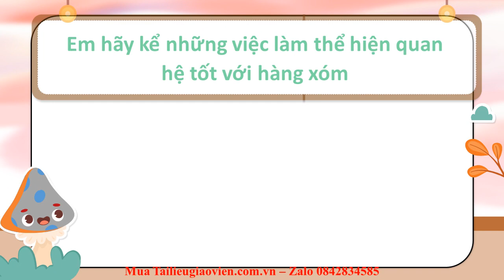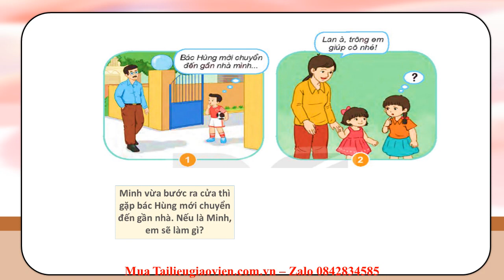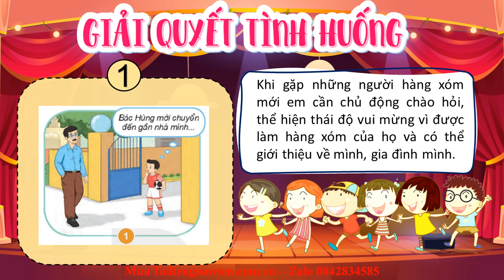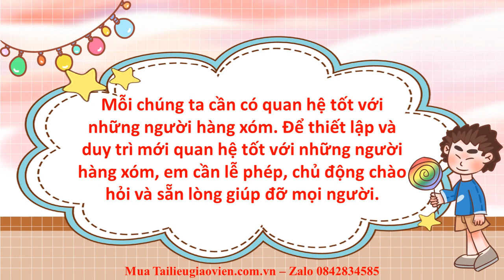Giáo án powerpoint Hàng xóm nhà em (Tiếp) | Powerpoint Kết nối tri thức HĐTN lớp 1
Phía trên là giáo án Powerpoint hay còn gọi là giáo án điện tử, giáo án trình chiếu Tuần 26: Hàng xóm nhà em (Tiếp) | Sách HĐTN lớp 1 Kết nối tri thức. Giáo án được làm với phong cách: hiện đại, đẹp mắt để tạo sự hứng thú cho học sinh.
Ngoài ra, chúng tôi có đầy đủ giáo án powerpoint các bài khác trong chương trình sách giáo khoa HĐTN lớp 1 Kết nối tri thức. Tin chắc rằng: Khi sở hữu bộ giáo án này, việc giảng dạy của thầy cô sẽ trở nên nhẹ nhàng và đạt hiệu quả tốt.